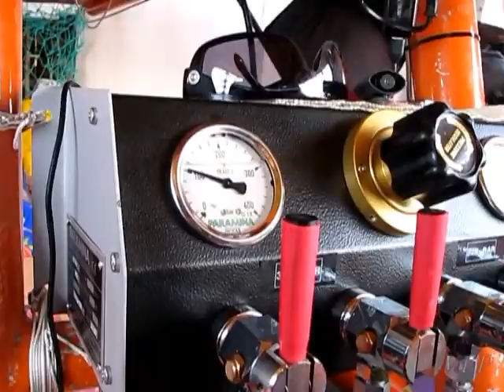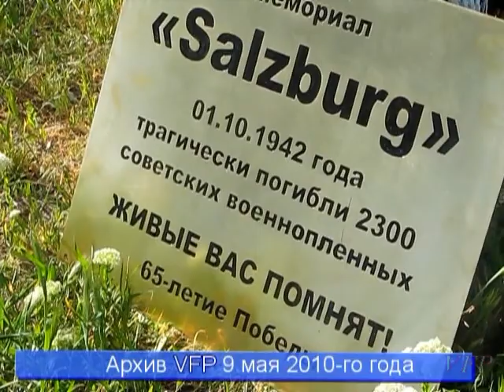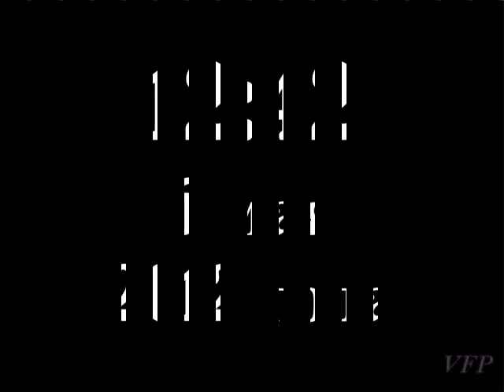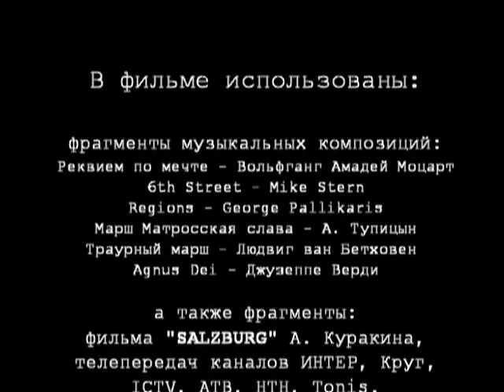Мемориал Зальцбург. Акция памяти 6 мая 2012 года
Трагедия транспорта "Зальцбург" уникальна и по масштабам, и по загадочности ее истории, и по запутанности кропотливого восстановления цепи связанных с ней событий. Нет смысла под этим фильмом приводить разные версии истории гибели "Зальцбурга" и более чем двух тысяч находившихся на нем людей.
Фильм охватывает только один день непростого труда энтузиастов, организовавших акцию памяти на подводном мемориале, и немного истории из 2010-го года, когда была проведена первая акция.
Огромное спасибо Владу Тобаку и Олегу Коробкову за возможность быть причастным к такому событию, увидеть и заснять его "закулисье".